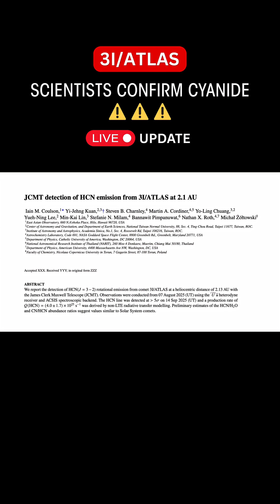3I/ATLAS Just Got Weirder: Scientists Confirm Cyanide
A brand-new scientific paper has confirmed that 3I/ATLAS, our latest interstellar visitor, is leaking a new molecule: HCN (hydrogen cyanide).
The detection, made using the James Clerk Maxwell Telescope (JCMT) in Hawaii, shows clear emission from HCN’s rotational transition at 2.13 AU from the Sun.

Key findings:
• Strong (5σ) detection of HCN (J=3→2) lines.
• Derived production rate: 4.0 × 10²⁵ molecules per second.
• HCN/H₂O ratios similar to solar system comets.
• Detected when the object was still cold and far from the Sun.

Hydrogen cyanide is a complex, nitrogen-based molecule, not something we expect to see this early. Combined with the earlier water (OH) and CO₂ detections, this new result paints a clearer picture: 3I/ATLAS is chemically active and surprisingly similar to known comets, yet it’s traveling through interstellar space.

If 3I/ATLAS behaves like a normal comet, it’s breaking every rule for distance and activity. If it doesn’t, we might be watching a type of interstellar chemistry we’ve never seen before.

🚨 This is now an active investigation. Join the briefing.

📄 Sources:
arXiv preprint — JCMT detection of HCN emission from 3I/ATLAS at 2.1 AU